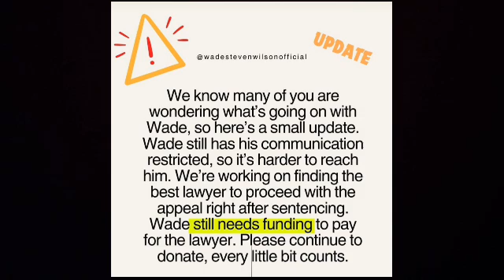Wade Wilson Social Media Supporters | Wear Blue For Wade...SMH